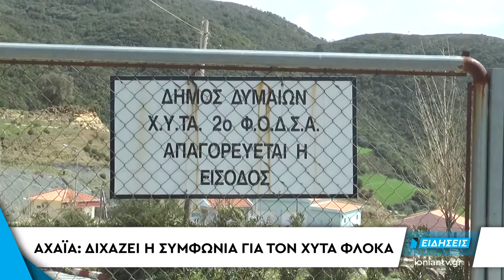Δείτε στο δελτίο ειδήσεων του Ιόνιαν - Πέμπτη 24 Νοεμβρίου 2016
Δείτε απόψε στο κεντρικό δελτίο ειδήσεων του ΙΟΝΙΑΝ στις 21:00
***Αδιέξοδο με τα σκουπίδια στη Ζάκυνθο. Δεν ξεκίνησε η αποκομιδή παρά τις αποφάσεις που ελήφθησαν στην Αποκεντρωμένη. Νέο συλλαλητήριο των Ζακυνθινών στην πλατεία. Απαντήσεις από την παράταξη Μποζίκη στις καταγγελίες του Δημάρχου.
***Ένταση και αποχωρήσεις στη συνεδρίαση του Περιφερειακού Συμβουλίου Πελ/σου για τη γνωμοδότηση επί της Μελέτης Περιβαλλοντικών Επιπτώσεων του ΠΕΣΔΑ. Σχιζοφρενική χαρακτήρισε ο Περιφερειάρχης Πελ/σου Πέτρος Τατούλης τη στάση των δημάρχων. Τους κάλεσε για ακόμα μία φορά να ζητήσουν συγγνώμη.
***Διχάζει η συμφωνία για τον ΧΥΤΑ Φλόκα κάτοικους αλλά και τις δημοτικές αρχές Πάτρας και Δυτικής Αχαΐας.
***Συναγερμός για τη γρίπη των πτηνών. Ανησυχία μετά τα αυξημένα κρούσμα στη Βόρεια Ευρώπη. Ποια τα μέτρα πρόληψης που συνιστούν οι ειδικοί.
***Σε απεργιακό κλοιό η χώρα. Οι πορείες και οι συγκεντρώσεις για τα εργασιακά στην περιφέρεια.
***Νέα περιβαλλοντική μόλυνση στον ποταμό Πείρο καταγγέλλουν μέλη του συλλόγου Κάτω Αλισσού. Μαύρισε το νερό εξαιτίας των ελαιοτριβείων.